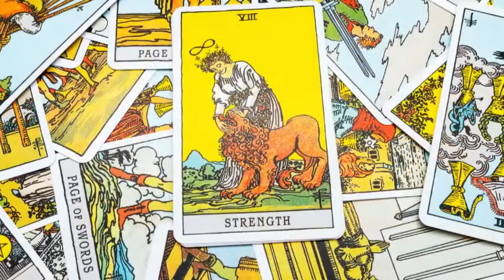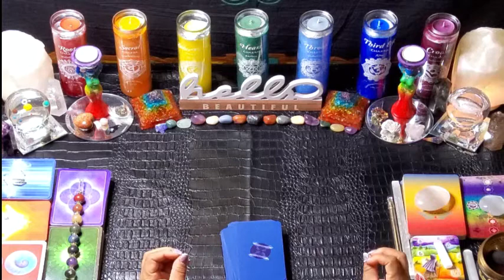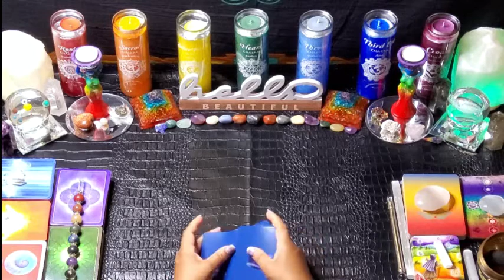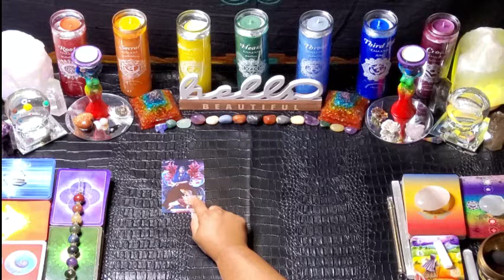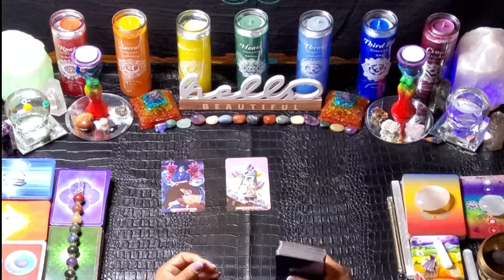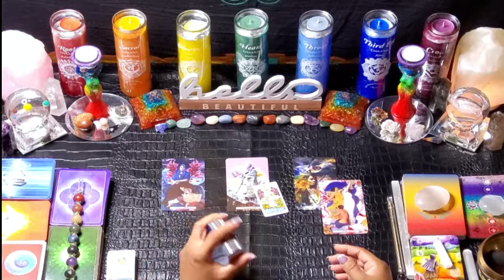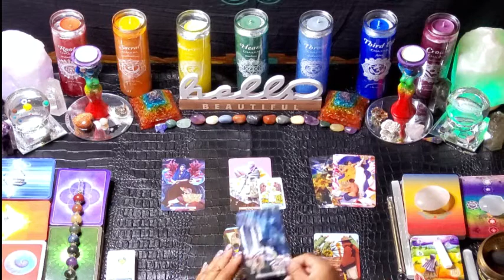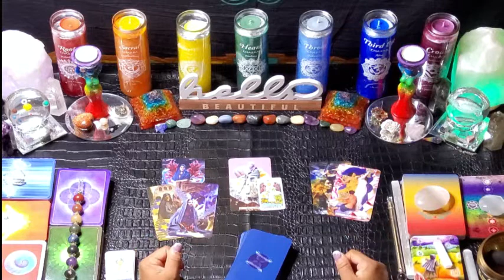Energy of the Day September 14, 2022. LEARN, GROW, EXPAND!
Get Your Fire Back!  Revival